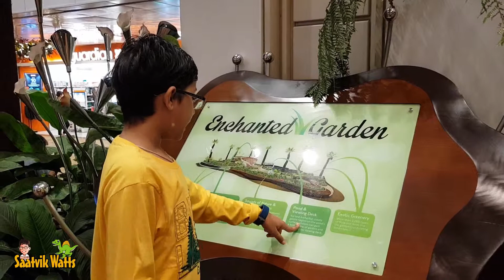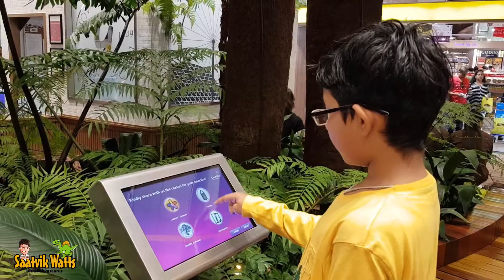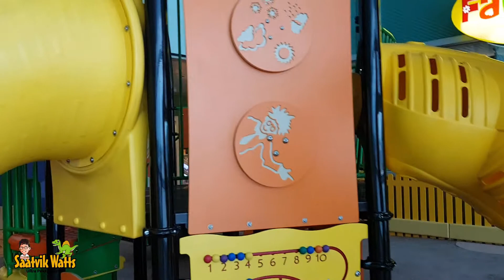Trip to India with Saatvik Watts AKA UltraPekkasaurus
Trip to India - Singapore to India with Saatvik Watts-AKA-UltraPekkasaurus